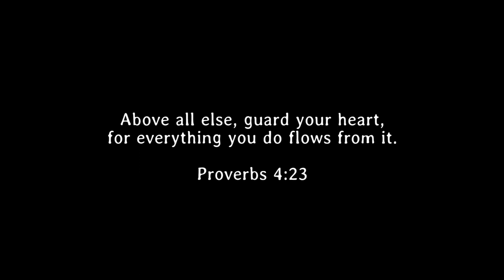clouds and the sky on May 21 & 22, 2022